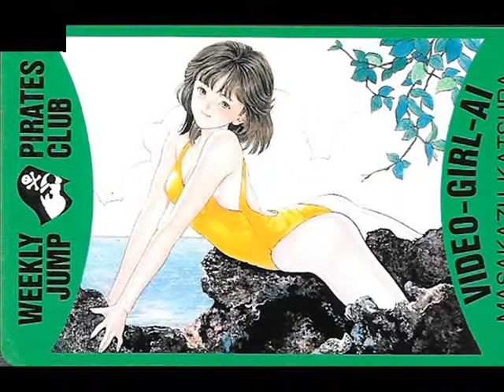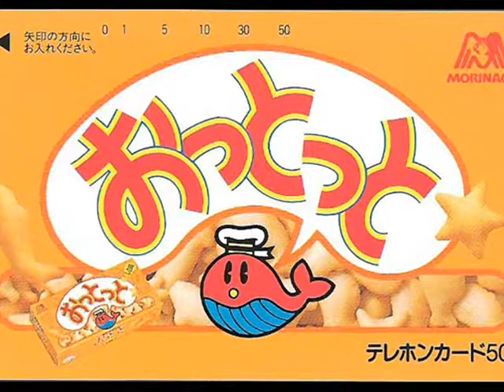テレホンカード デザイン画集 漫画＆アニメ編 Collection 第三集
これは、1980年代から2000年代初頭の
テレホンカードのデザイン画集です。

今回はアニメ＆漫画編です。